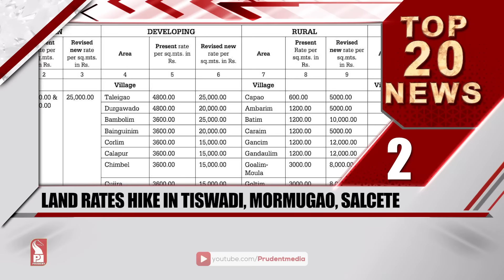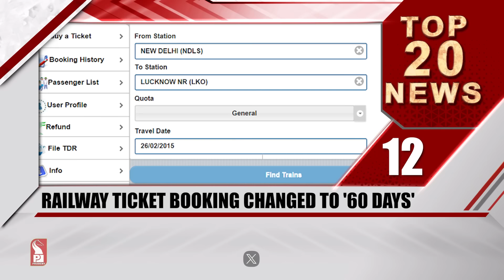Top Headlines at 7 am